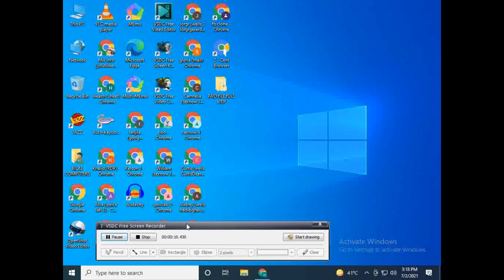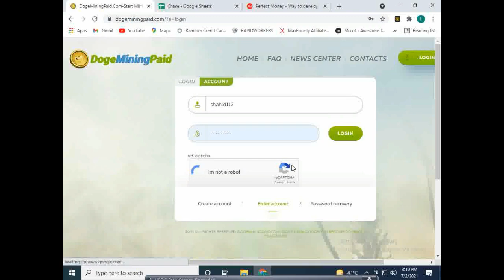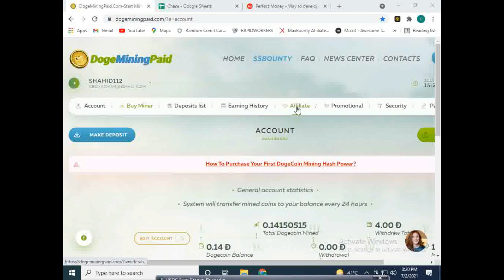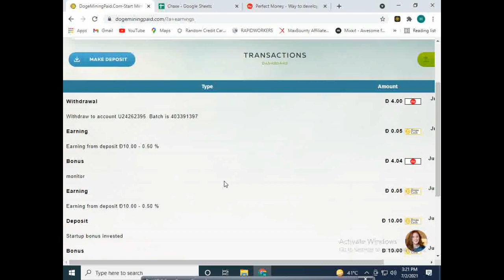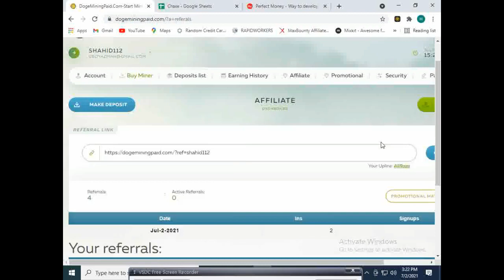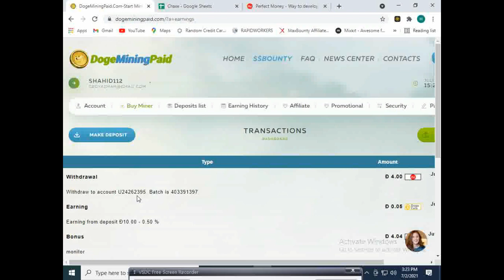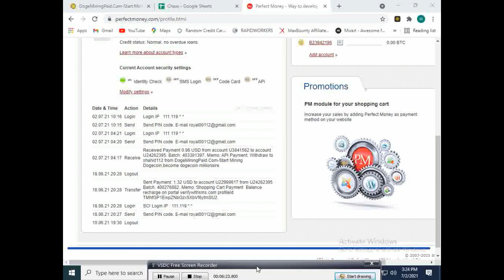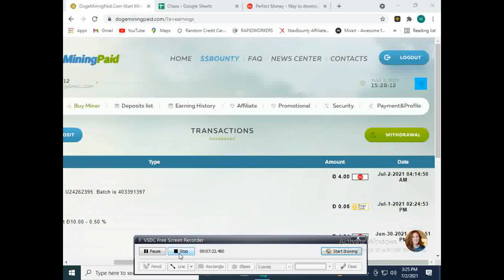Online Earn From Mobile & PC No Skill Required No Investment Earn Money Online Live Withdraw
In this video I will tell you a website with the help of this website you can easily earn money online. You can also use this website from mobile or computer. 100% legal website just sign up and start your earning. In this video I will show you a complete process of payment withdraw. You don't have any extra fee for withdraw payment. Complete free website for earning. Thanks